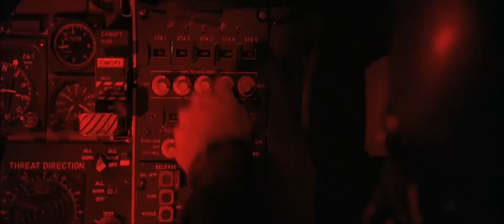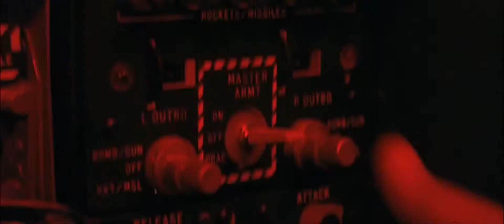Siskel & Ebert Review Flight of the Intruder (1991) John Milius